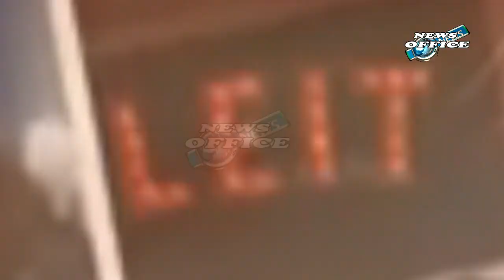Amber Heard Has Been Exiled From Hollywood Inside Her Tortured Post Johnny Depp Life